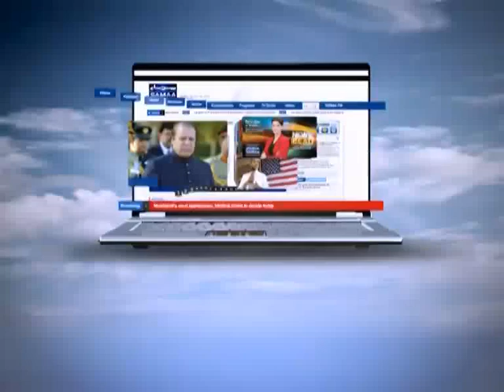Tonight with Jasmeen, Dec 22, 2011 SAMAA TV 3/3